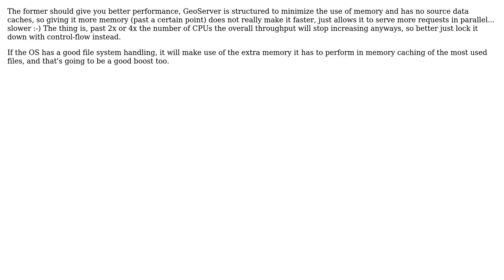GIS: Is JAI really that usefull for raster images on Geoserver?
With thanks & praise to God, and with thanks to the many people who have made this project possible! | Content (except music & images) licensed under CC BY-SA | Music | Images & others | With thanks to user fdr user Andrea Aime and the Stack Exchange Network Trademarks are property of their respective owners. You are responsible for your own actions.